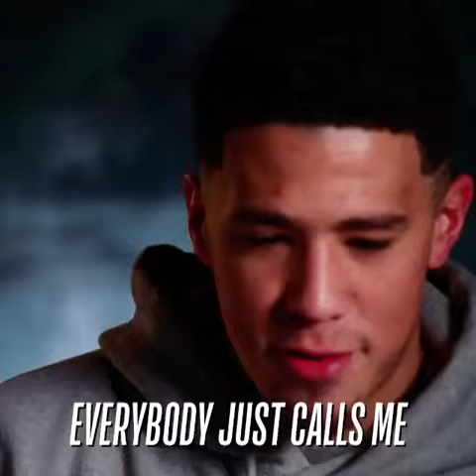Devin Booker Young Star On Brink Of Eliminating Lebron James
Thank You For Engaging With Content I Upload.
I Will Be Uploading HD Videos.
Cute Funny Shorts
Funny Shorts
HD CLIPS SHORTS